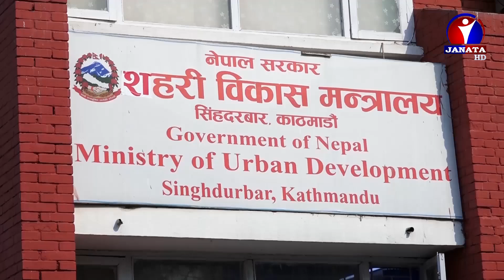शहरी विकास मन्त्रालय अन्तर्गत आगामी वर्षका लागि नयाँ योजनाहरु थप नहुने | News Report